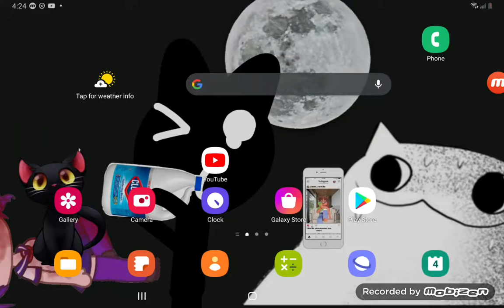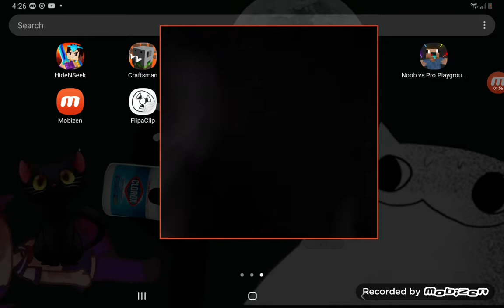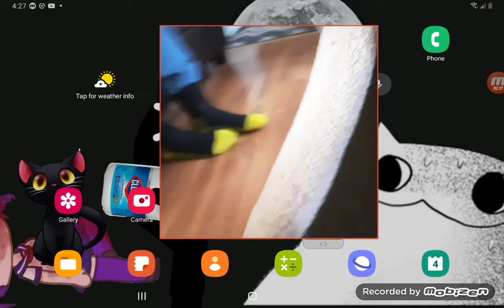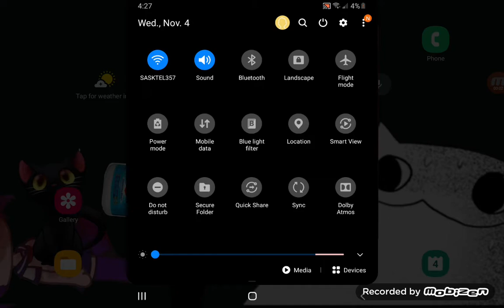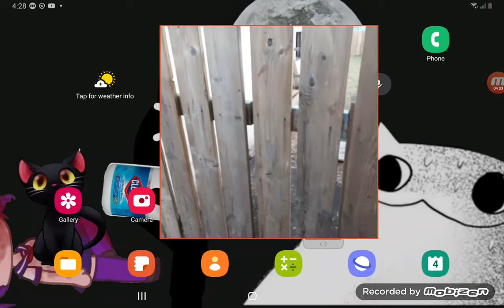November 4, 2020